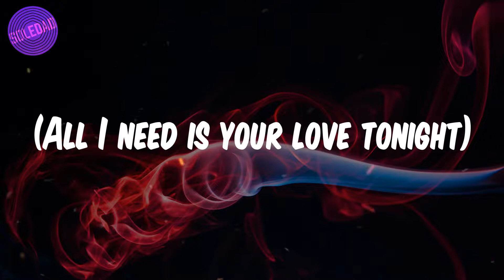Shouse - (Lyrics / Letra) Love Tonight - David Guetta Remix Edit